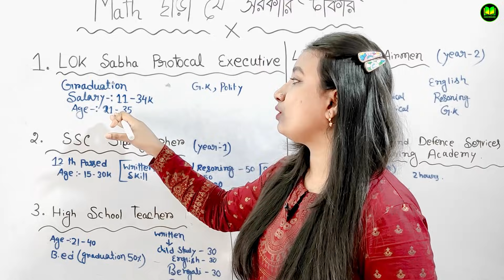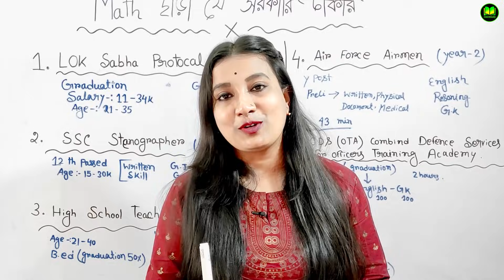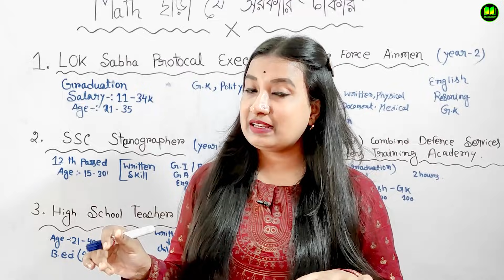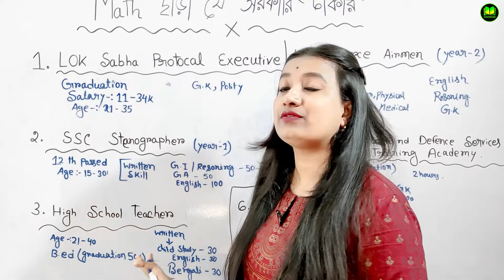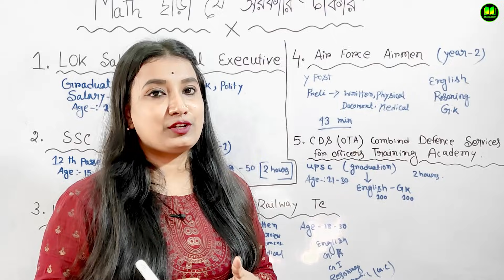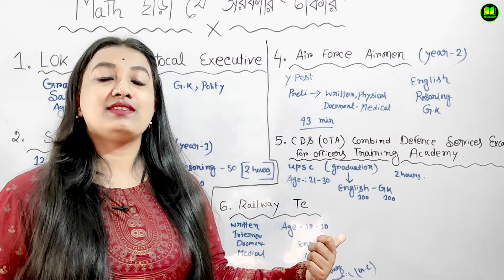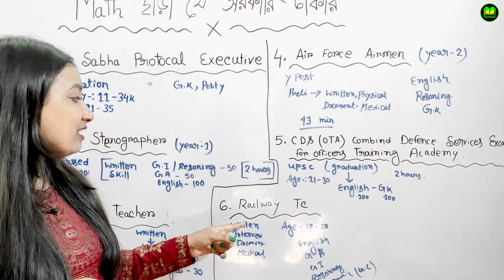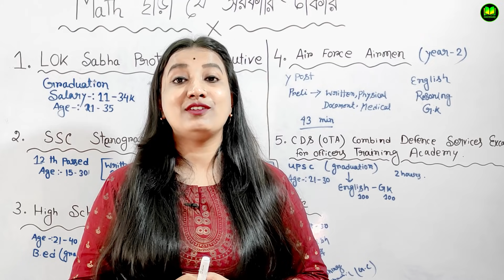যে সরকারি চাকরির পরীক্ষা গুলিতে অংক আসে না | Best Government Jobs Without Maths | Top 5 GOVT Jobs